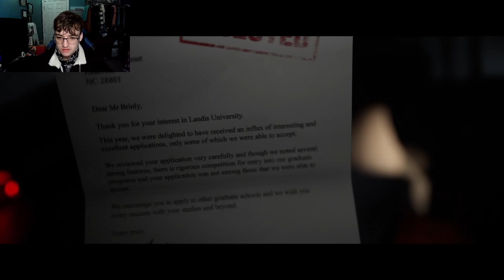CAMP HACKETT (The Quarry P1)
Hello everyone and welcome to the Quarry, I am very excited to play this game with you guys, the frames are choppy in this video but that was only because I was using 100 percent of my GPU and it was on the verge of exploding because I was playing with max setting, but it will be fixed in the next vid. Enjoy this one for now!